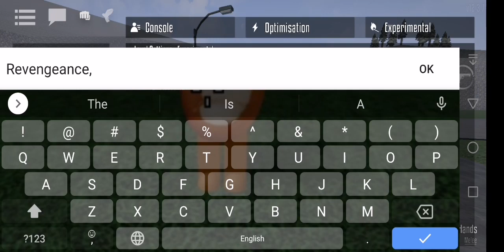Gorebox gameplay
i decided to play gorebox to Relieve some stress so why not